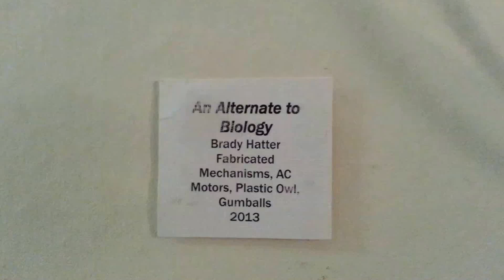"An Alternate To Biology #1" A mechanical sculpture by Brady Hatter 2013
This is the first work in a mechanical series to be exhibited at Newman University`s Steckline Gallery on April 25th, 2014, in Wichita, KS, titled  "He Laced His Boots With Earthworms In Snake Suits."
In this series I create a corrupt alternate biology for natural objects.  An invented science alters or creates an entirely higher degree of reality.  Through mechanisms and motion I alter preconceptions of the way nature should behave.  I want to introduce you to a foreign science.